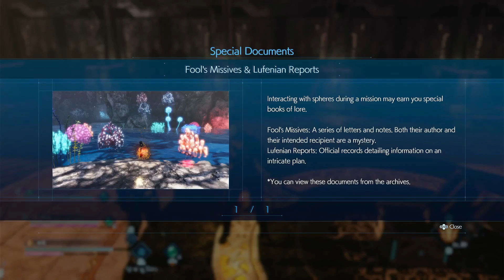Why Is This Song Here??? | Stranger Of Paradise Final Fantasy Origin p2